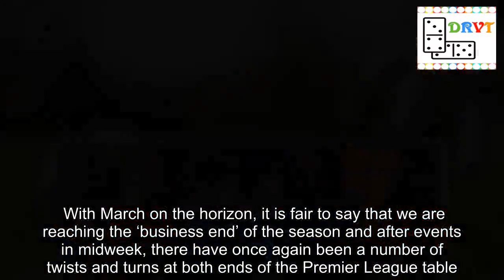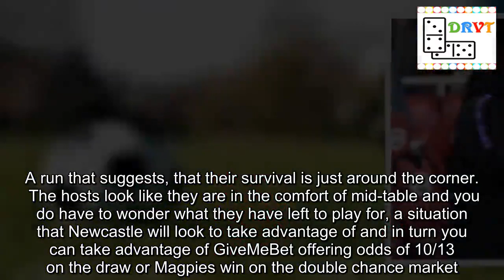Premier League preview: North London and Merseyside derbies take centre stage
With March on the horizon, it is fair to say that we are reaching the ‘business end’ of the season and after events in midweek, there have once again been a number of twists and turns at both ends of the Premier League table.   Liverpool and Manchester City continue to push each other close, while the race for the top four has been blown wide open. In addition to that, the landscape has also changed in regard to the group of teams hoping to stave off the threat of relegation.   We now enter the final quarter of the campaign and it seems as there is no rest for the wicked, what with another full league programme this weekend. With that in mind, here is our preview for Week 29.  SATURDAY MARCH 2   TOTTENHAM VS ARSENAL   With such a big weekend of football upon us, it is almost fitting that the North London derby gets proceedings underway at Wembley and it is a clash between two rivals that could almost go on to be season-defining.   Tottenham have lost their last two league meetings and are on the edge of entering crisis mode, while opponents Arsenal know that a win on enemy territory will see the gap between the two clubs close to just a single point, a scenario that means it is high stakes indeed come Saturday.  GIVEMEBET Accumulator: Man United, Man City and Chelsea all to win – 9/5  Early goal in the early kick off? A goal scored 1-15 mins in the North London Derby – 2/1  Red shot Liverpool to stay amongst the goals. Over 3.5 team goals – 2/1   Mauricio Pochettino’s men have looked leggy in their last two offerings, while Arsenal have looked dominant and will go into this game full of confidence, so much so that odds of 5/2 with GiveMeBet to win this encounter looks incredibly good value.   MANCHESTER UNITED VS SOUTHAMPTON   Manchester United’s injury list looks eye-wateringly long at present, however that was not something that stopped from them cruising to a routine win away at Crystal Palace on Wednesday night.   Next up they play host to a Southampton side who got the better of Fulham in midweek, in what was nothing less than a relegation ‘six-pointer’ and with that win, the Saints now find themselves outside of the bottom three.   United are now unbeaten in their last 11 Premier League outings, the longest current streak in the division and there is little to suggest that the run comes to an end on Saturday. It should be a routine home win and you can get them to win to zero at odds of 7/5 with GiveMeBet.   BOURNEMOUTH VS MANCHESTER CITY   Bournemouth were on the end of an Arsenal thrashing in midweek and unfortunately for them the fixture computer is no kinder come the weekend, as next they prepare for the visit to title-chasing Manchester City.   Pep Guardiola’s men were arguably showing signs of Carabao Cup fatigue in midweek when up against West Ham at the Etihad. The Hammers were stubborn in defence, but their resistance was finally broken by a second-half Sergio Aguero penalty.   That was good enough to earn three points for the def